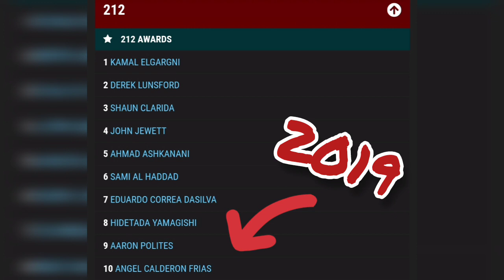Evolución Angel Calderón // Olympia 2019 (10mo lugar) 🆚️ Olympia 2022 (2do lugar)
Pressented by @aslanpharmaceuticals & @rafael.warren

@aslanpharmaceuticals "Farroyo15" (15%off)

@oldschoollabs "Farroyo15" (15%off)